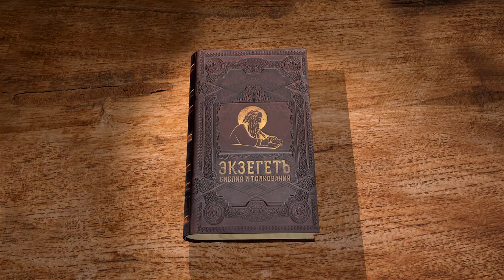Евангелие от Матфея. Глава 5 "Нагорная проповедь". Профессор Андрей Сергеевич Десницкий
Читаем 5 главу и касаемся следующих тем:

🔸 Девять блаженств.
🔸 Соль земли и свет мира.
🔸 Отношение Христа к ветхозаветному закону. Заповедь "не убий".
 🔸 Заповедь "не прелюбодействуй".
🔸 Клятвы.
🔸 Закон возмездия.
🔸 Любовь к врагам.